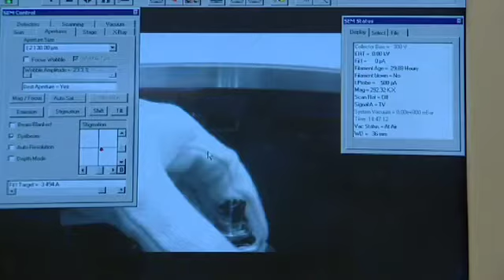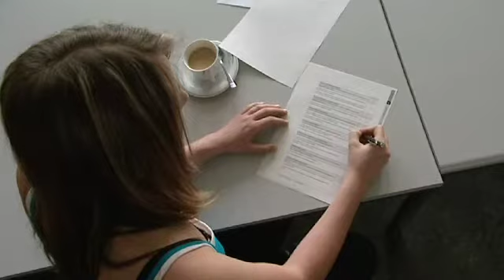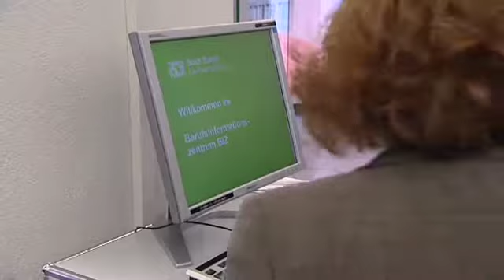Eine Lehre, die sich auszahlt: Physiklaborantin an der Empa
(2008) Nach der vier Jahre dauernden Lehre an der Empa und ihrer Ausbildung zur Physiklaborantin macht sich Naila Hadzic Gedanken zur Weiterbildung. Denn Lernen ist ein lebenslanger Prozess auch für gut ausgebildete Fachleute.